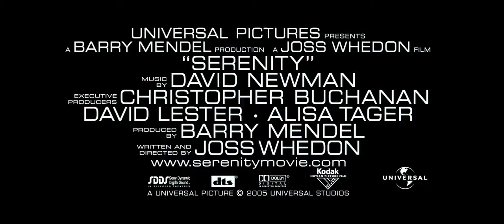Serenity 2005 Trailer HD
Director: Josh Whedon
Nathan Fillion
Summer Glau
Jewel Staite
Morena Baccarin